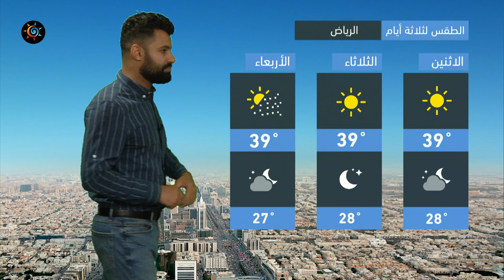طقس العرب - السعودية | النشرة الجوية الرئيسية | الأحد 12-9-2021